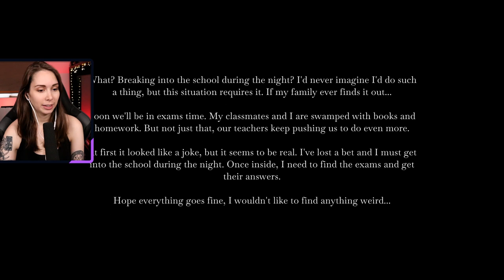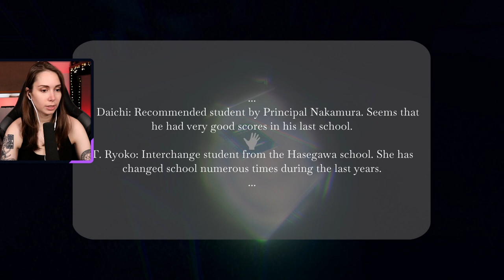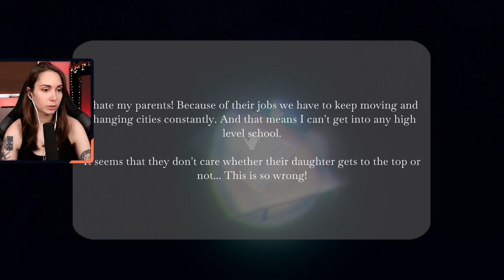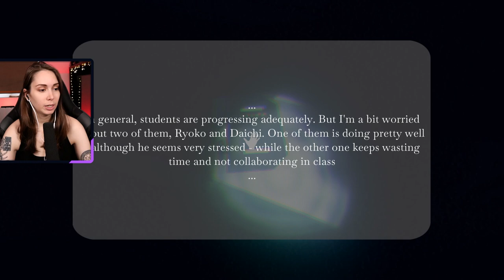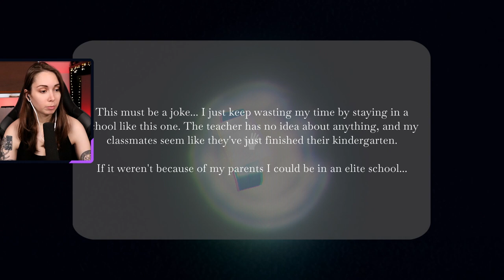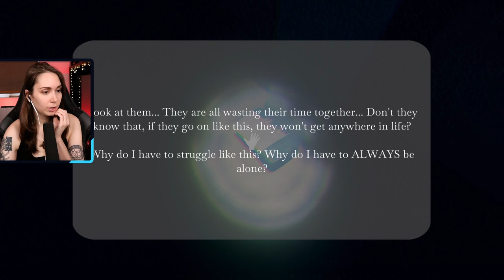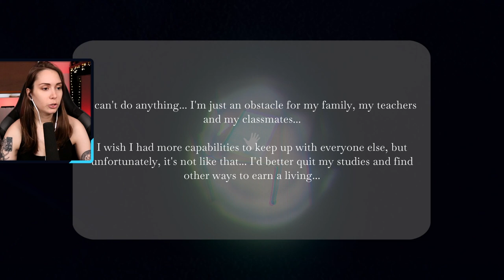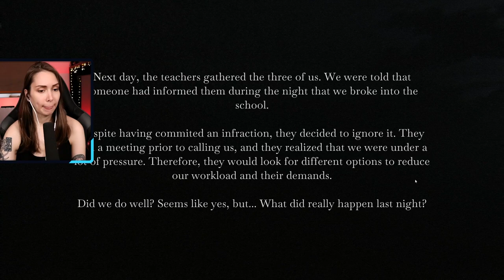[ Juken Jigoku ] Stealing exams at night